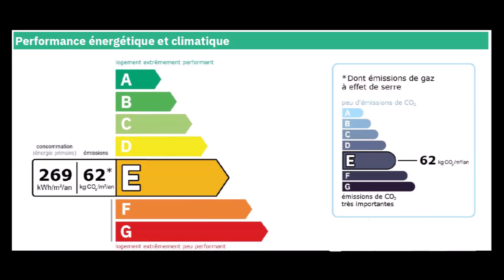House Immobilier / La Splendide vue Lac à Lugrin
BIEN VENDU

Villa atypique, ancienne ferronnerie transformée en maison d'habitation avec plafond rampant et poutres apparentes, installée sur les hauteurs de Lugrin.
On découvre une entrée avec rangement, une pièce de vie de 57 m2 comprenant une cuisine ouverte sur le salon / séjour avec poêle à bois et une vue sur le Lac Léman. Le rez-de-chaussée dispose également d'une buanderie, d'une salle d'eau avec WC, d'une chambre ainsi qu'une suite parentale avec dressing et salle de bains (douche et baignoire).
L'étage mansardé vous accueille sur une lumineuse mezzanine, deux chambres avec placards, un bureau et une salle d'eau avec WC.
Installée sur un terrain de 654 m2, clôt et arboré avec de superbes palmiers, il y a une terrasse pour profiter pleinement du panorama qui s'offre à vous de jour comme de nuit.